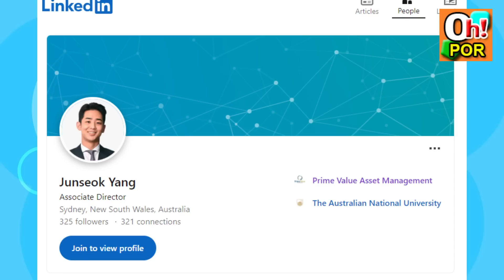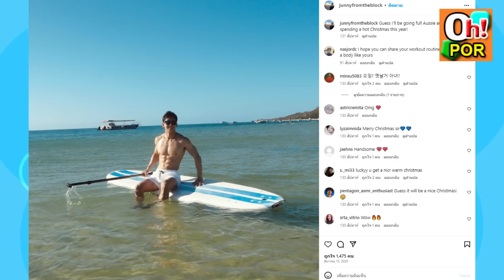ลิซ่า พกอะไรกลับมาเกาหลีด้วย?? อปป้าสุดหล่อดีกรีไม่ธรรมดานะจ๊ะ